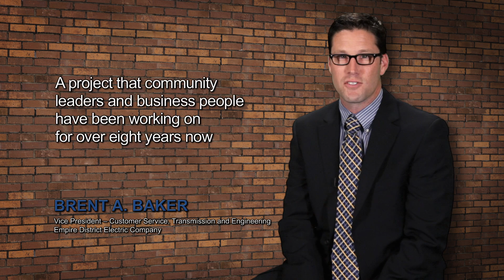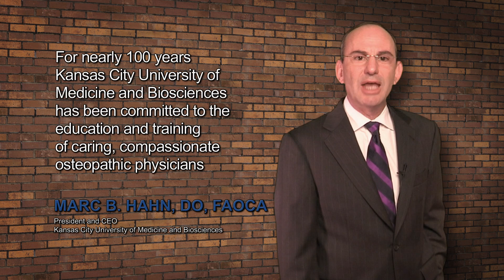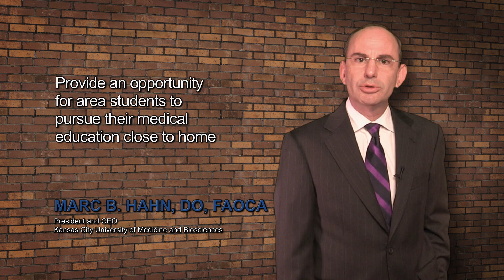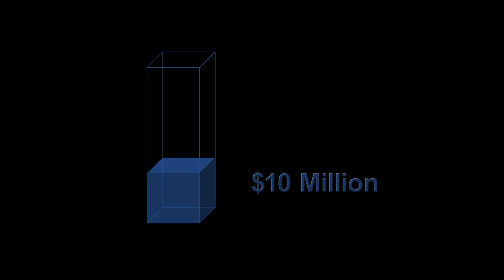rmsa2015 24 6